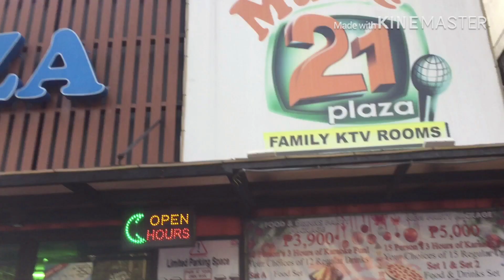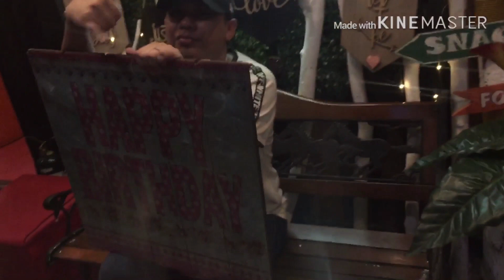Celebration of barbie's birthday hahahah EricLyod daming kakatawanan